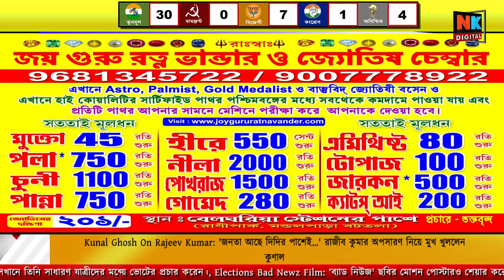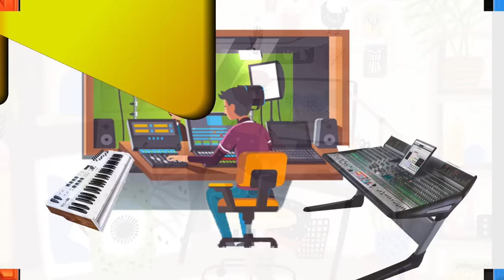Electoral Bond | Gardenrich | Tathagata Roy | Bengali News | Bangla News | News Kolkata | NK